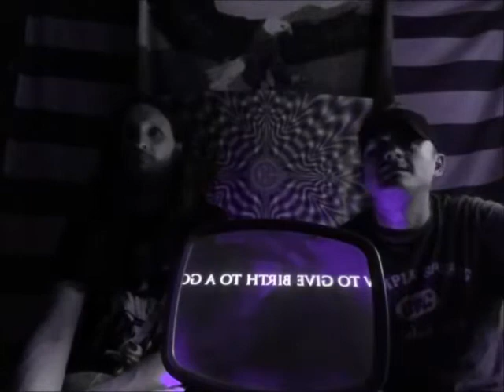Cambatta-The Womb{TWO DUDES REACTION!!!}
'TwoDudesFromMaine' checking out a 'Cambatta' song called 'The Womb'. Keep Your Minds Open Everyone!!PEACE!!!